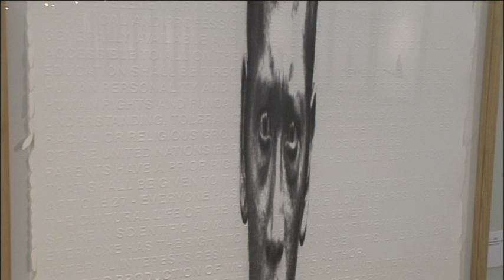EXPOSITION "LE JARDIN DES MOTS" DE JAUME PLENSA - JUILLET 2012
Une exposition de Jaume Plensa présentée au musée du dessin et de l'estampe originale de Gravelines en 2012.